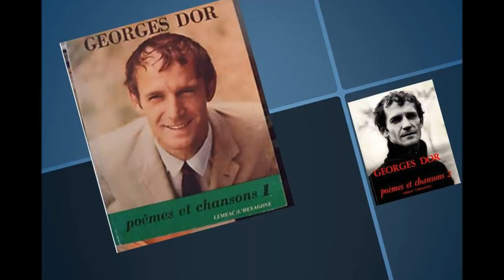Monsieur Marcoux Labonté - Georges Dor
Superbe interprétation d'une chanson de l'auteur-compositeur-interprète Lawrence Lepage,  Monsieur Marcoux Labonté, par Georges Dor, lui-même auteur-compositeur et poète. Elle est extraite de son album «Un homme libre», disque 1.